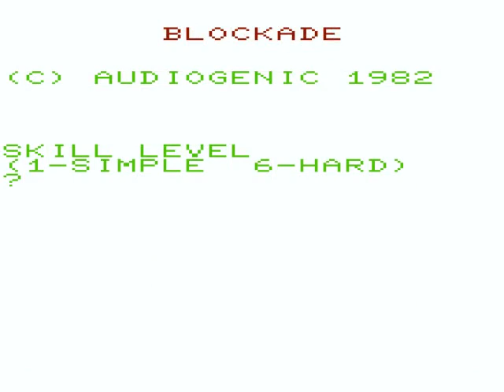Blockade 1982 HYPERSPIN COMMODORE VIC 20 VIC20 NOT MINE VIDEOSAudiogenic